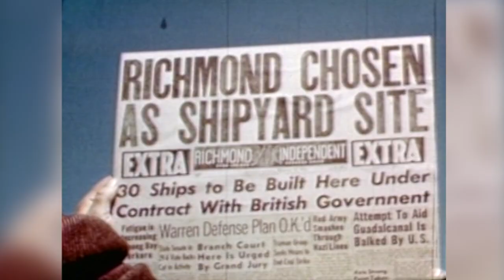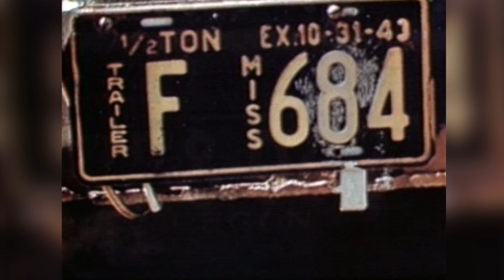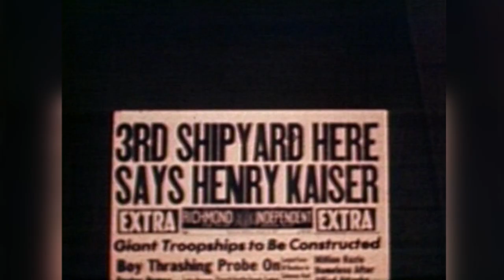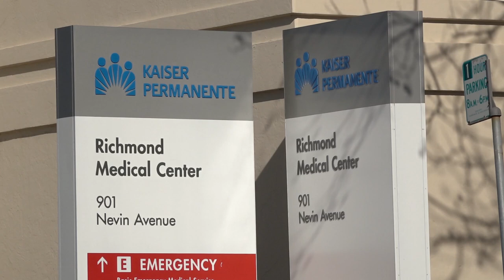Richmond Kaiser Shipyards and Red Oak Victory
This video was made as part of an educational grant to the Richmond Museum Association.  Red Oak Victory crew members Fred Klink and Karen Buchanan take us through the history and cultural impact of the Richmond Kaiser Shipyards in World War II.   The significant of the Red Oak Victory historic ship as the last surviving product of the Richmond shipyards is also discussed.